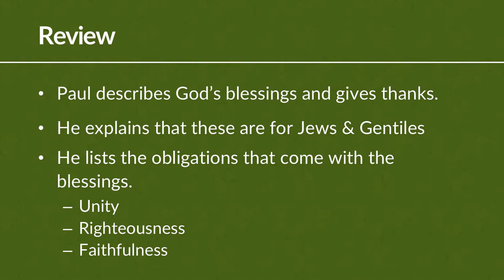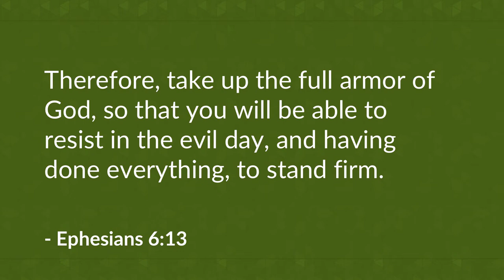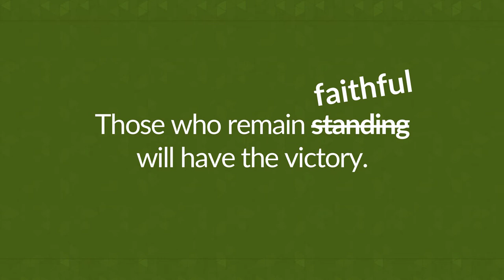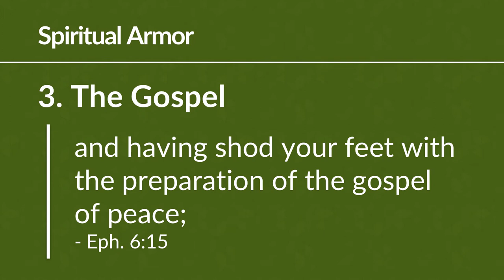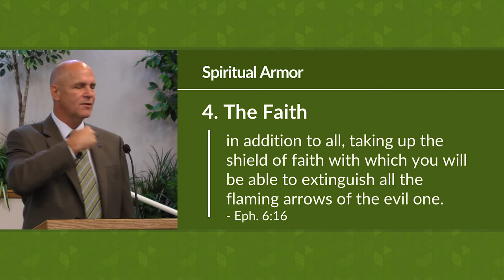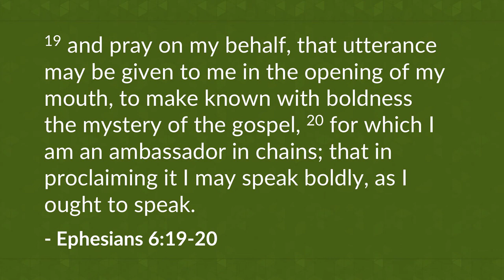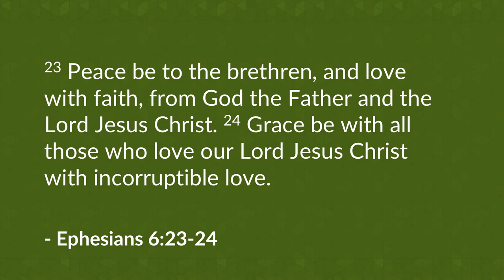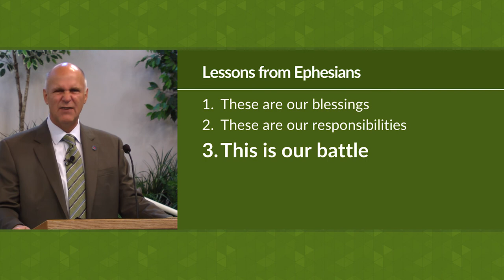Faithfulness (Ephesians 6:10-24) – Mike Mazzalongo | BibleTalk.tv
This section concludes the letter by establishing faithfulness as the crowning glory in the believer's proper response to God's offer of salvation and the blessings that come with it. (Ephesians 6:10-24)